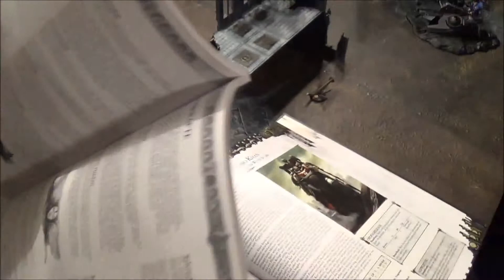Space Marines vs Tau & Necrons 2000pt Battle Report Teil 2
Teil 2 des Battle Reports. Die Space Marines greifen die verschanzten Tau mit ihren Bikes und Rhinos an!